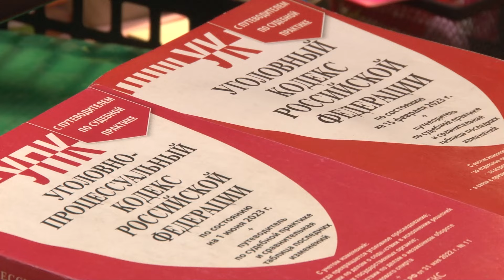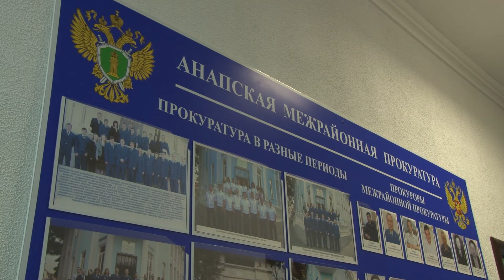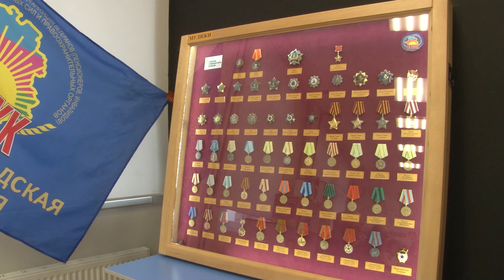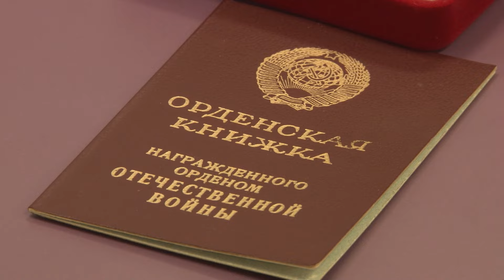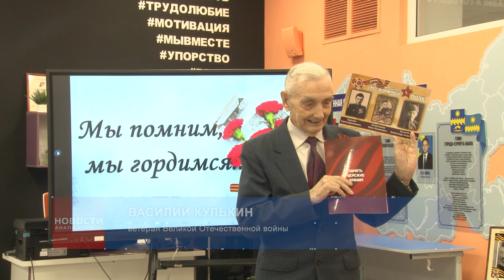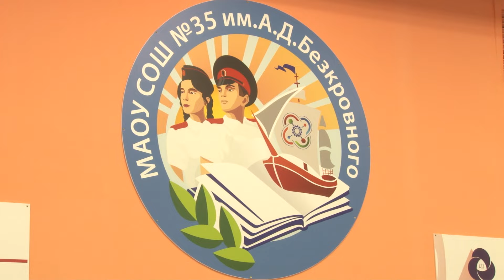Новости "Анапа Регион" от 12 января 2024 года